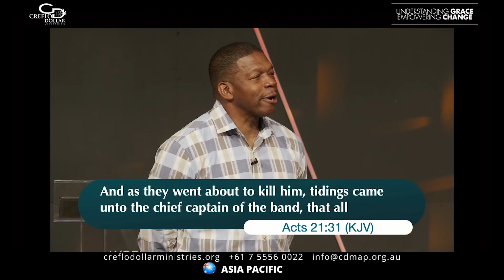Wednesday 11 May | Unnecessary Trials | Ken Terry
creflo dollar worldchangers sermon trials faith grace jesus